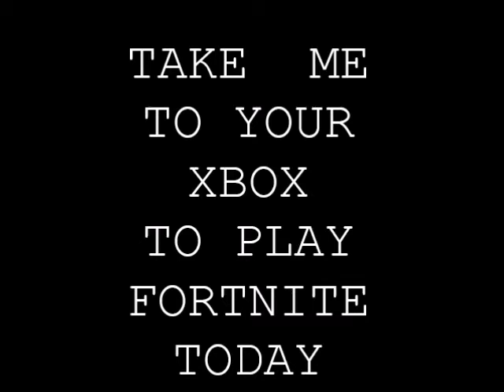The Wyoming Chug Jug Incident (33121D)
One of those "pretty things" from the Wyoming Incident wants to Chug Jug with you.

33121D